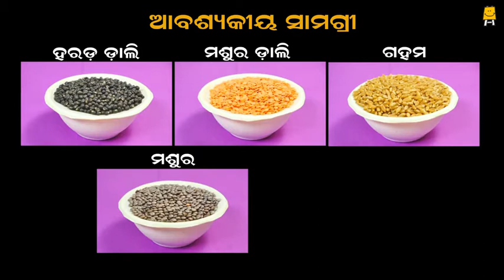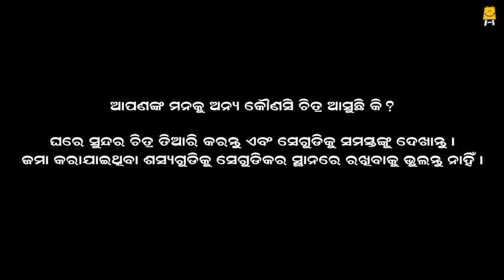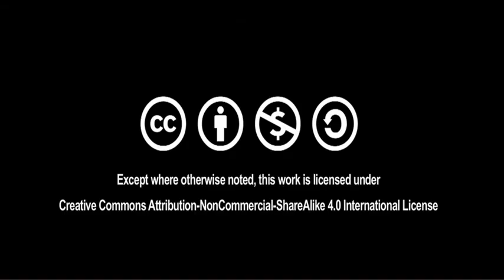Artwork using grains - 1 (Odia) । ଶସ୍ୟ ବ୍ୟବହାର କରି କଳାକୃତି-1